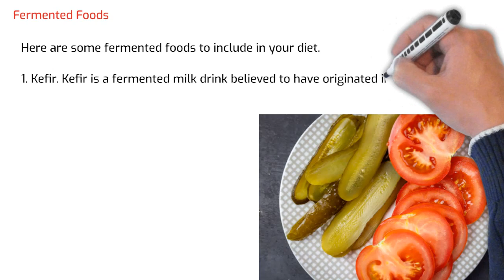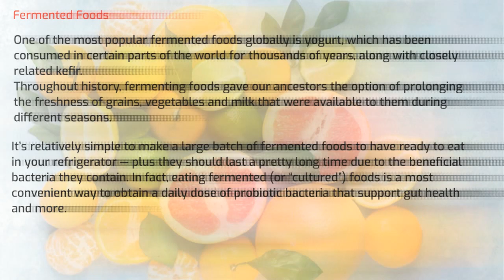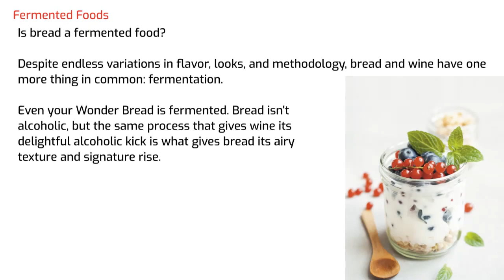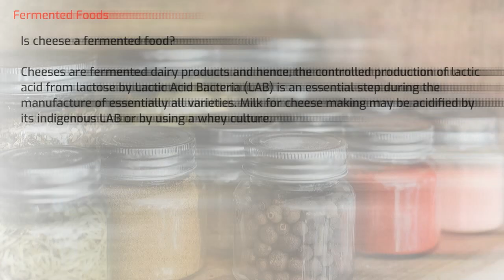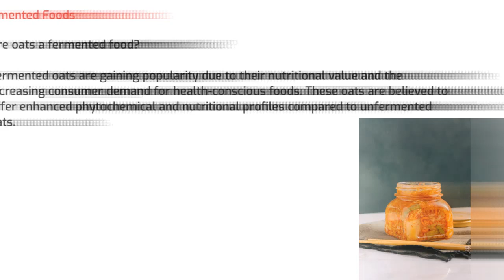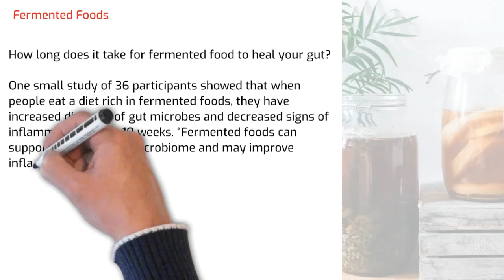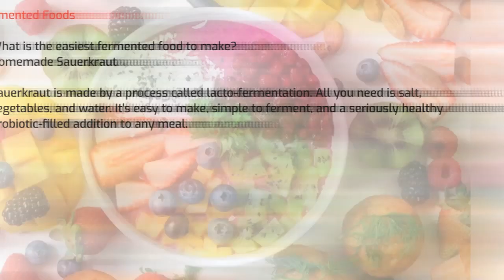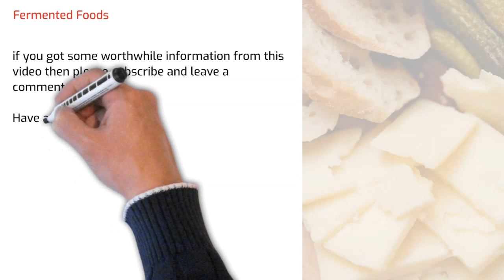Fermented Foods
Description: In food processing, fermentation is the conversion of carbohydrates to alcohol or organic acids using microorganisms—yeasts or bacteria—under anaerobic conditions. Fermentation usually implies that the action of microorganisms is desired. The science of fermentation is known as zymology or zymurgy.